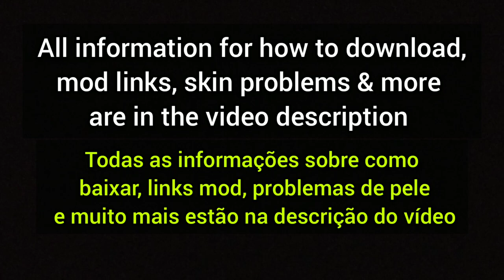Proton Bus Simulator - 10 Latest Mods You Should Try | 10 Mods Mais Recentes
Let's check out 10 of the best latest mods that are available to download and play.

Download Proton Bus Simulator:
-Android Only:
-iOS: It's in development at the moment by the developers

Textures Not Loading?  Go to Main Menu, Choose Mod, Press the Blue Tick, Press Texture Optimization

Game Lagging?
Go to Graphics Settings in the Main Menu (Top Left Button), Press Simulator Settings, Press Graphics, Look for the View Distance. Default is 1000metres. Reduce it to 300metres.

Credits to the respective makers/converters of these mods:

Password: Enviro500

Caio Millennium BRT (You Need L2 Subscription for Articulated Vehicles)

Scania P320 Tipper

Caio Apache VIP 5
Android 11 or higher: